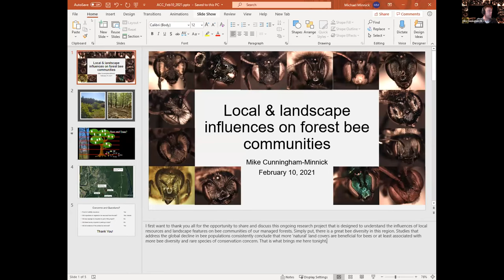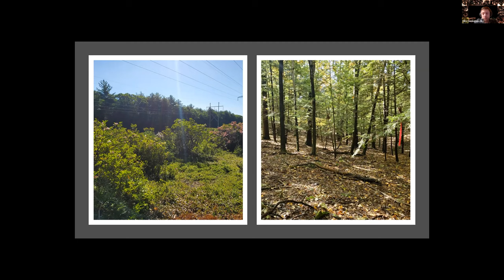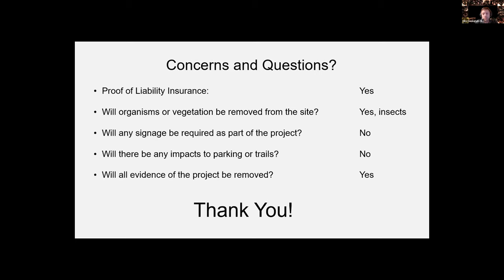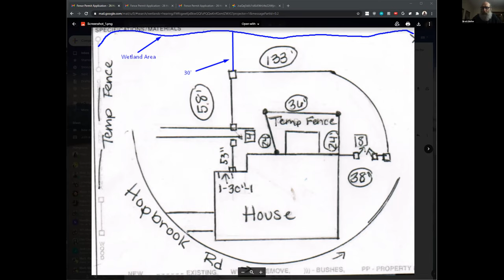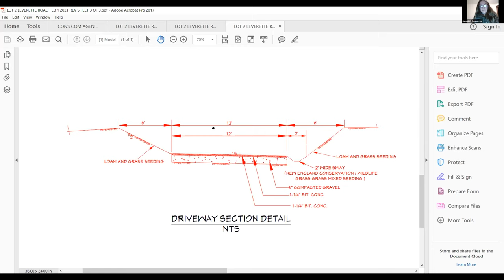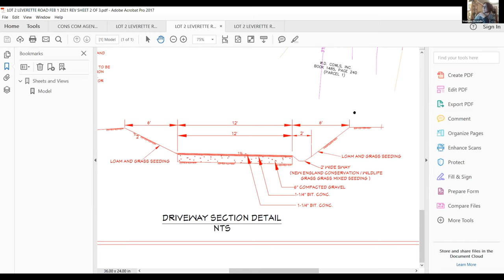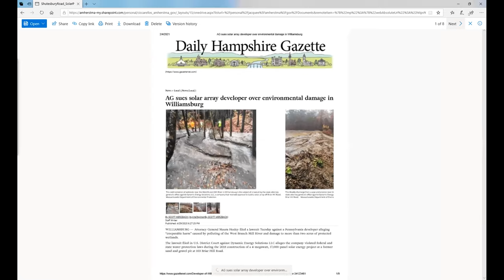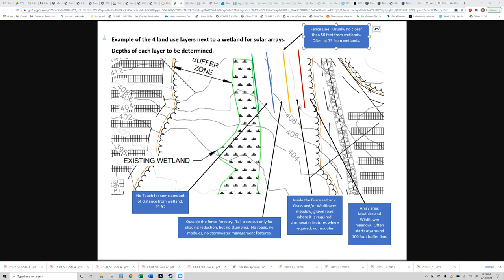Conservation Commission Meeting Feb 11, 2021